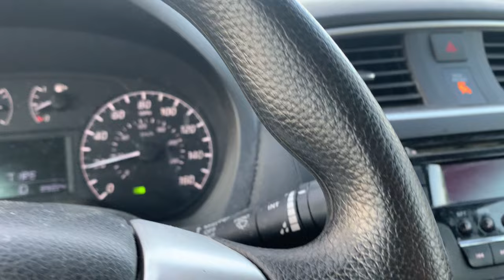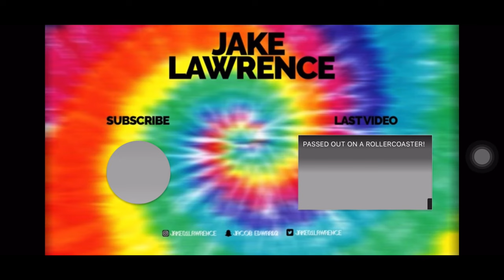Day In The Life for a Southern Indiana Individual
Odds are a billion to 1, but...